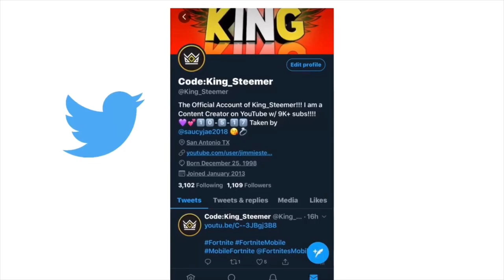Team MONSTER vs Team MECHA THE FINAL SHOWDOWN (Fortnite Mobile)